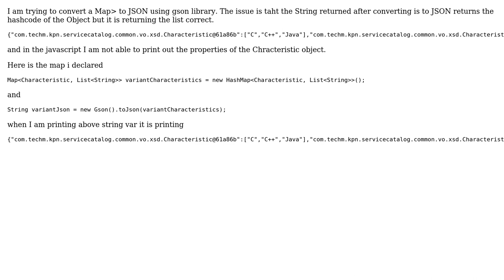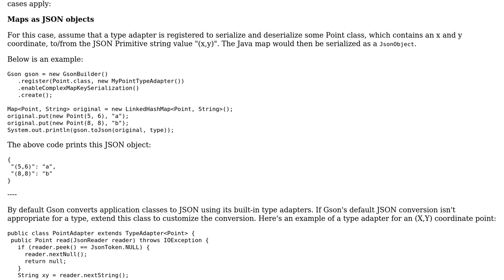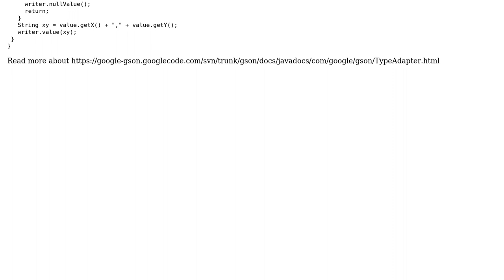convering a Map‹Object, List‹›› to JSON using gson library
With thanks & praise to God, and with thanks to the many people who have made this project possible! You are responsible for your own actions.